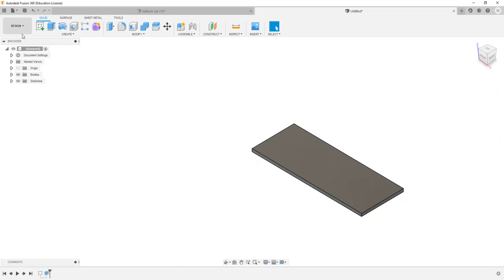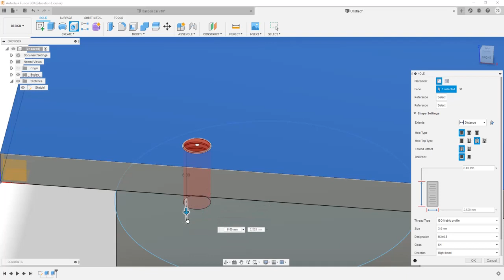parts that fit together